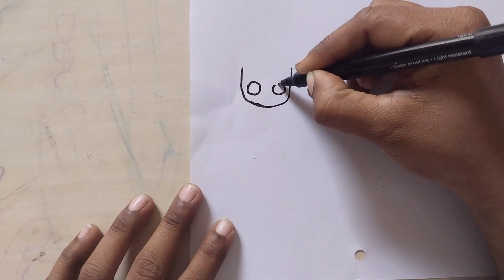How to draw cute doll ! kids tutorial ! easy drawing for kids